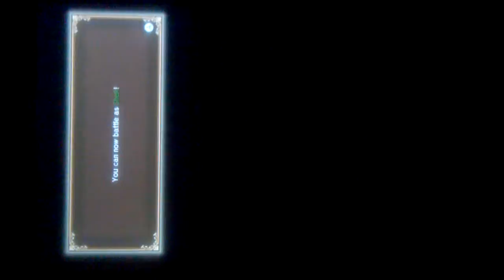HYRULE WARRIORS LEGENDS #2 The Sheikah Tribesman